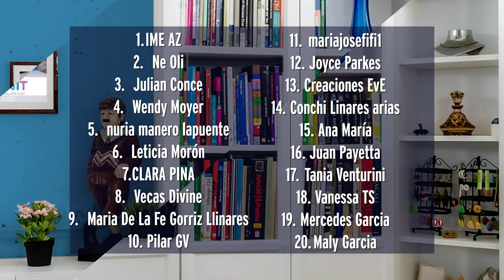Técnicas básicas en superficie e interacción del color con Pantone Color of the Year 2021 Ana Belchí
¡Hola! En el último vídeo te enseñé cómo mezclar los colores gris y amarillo que Pantone ha elegido como “colores del año 2021”.
No solo te di la receta de primarios, sino que te mostré como obtener un color mezclando colores que no son primarios.
Y en este vídeo te mostraré como interaccionan esos dos colores cuando se utilizan en diferentes técnicas.
Ven y verás cómo cambian dos colores.